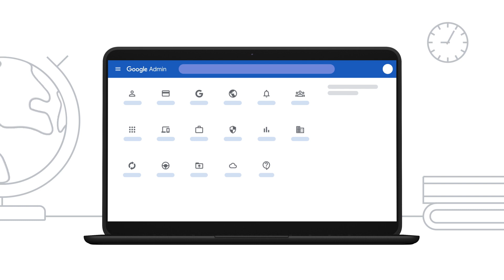Chrome Education Upgrade 와 함께 사용하는 Chromebook [KR]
크롬북은 빠르고 안전하며 사용하기 쉬운 Google의 노트북입니다. Chrome Education Upgrade와 함께 사용하면, 학교는 가르치고 학습하는 학교의 본분에 집중할 수 있습니다.